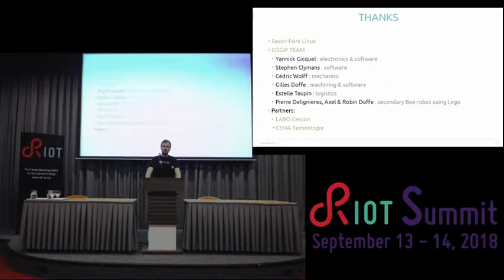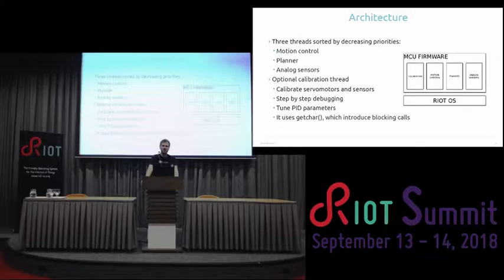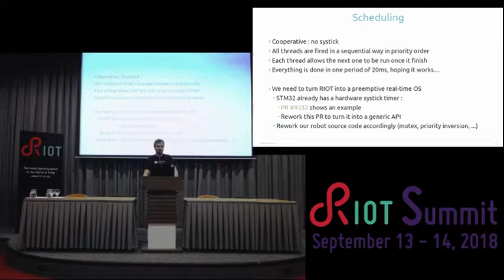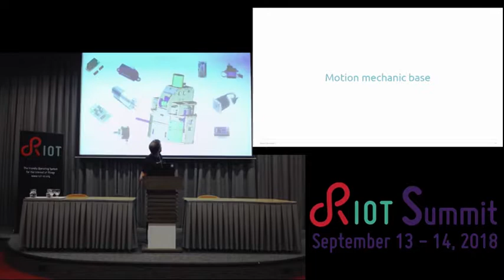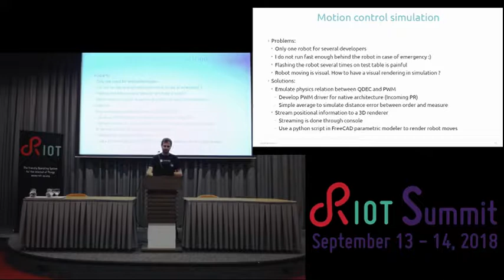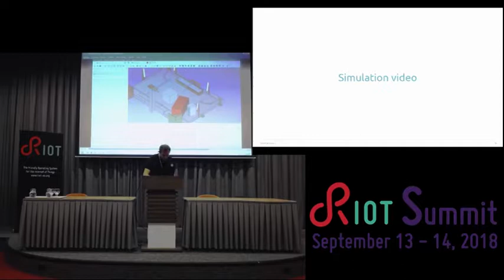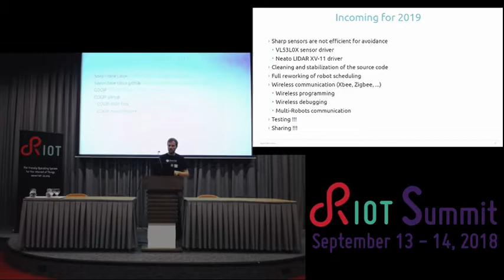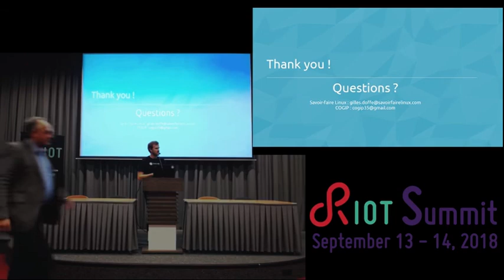RIOT Summit 2018 @ Amsterdam - Building a robot powered with RIOT OS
Gilles Doffe (Savoir-faire Linux)